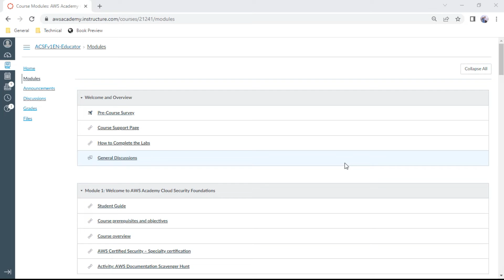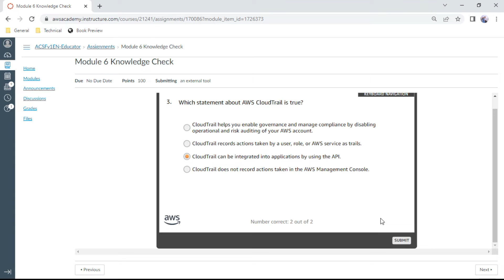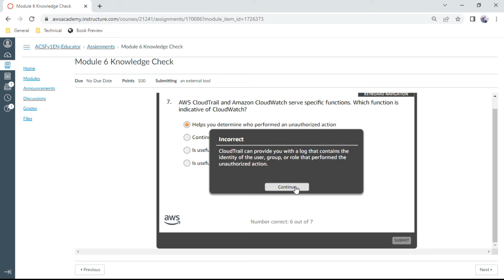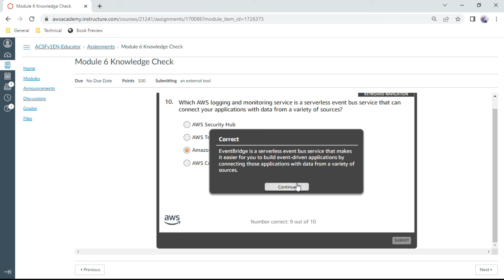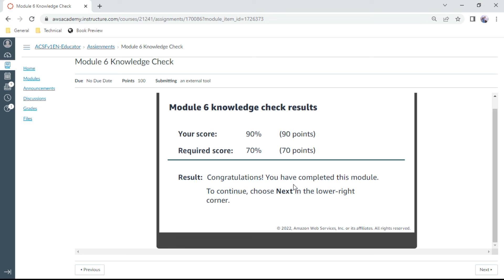AWS Security Foundations Module 6 - Knowledge Check - Anand K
AWS Security